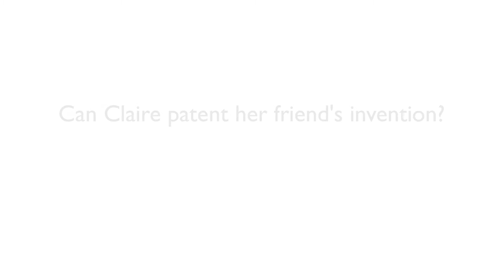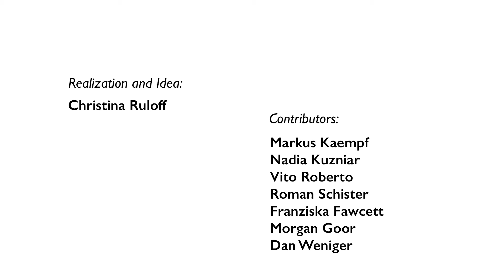Patent Law 1 (EN): Novelty?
PATENT LAW: NOVELTY IS NECESSARY